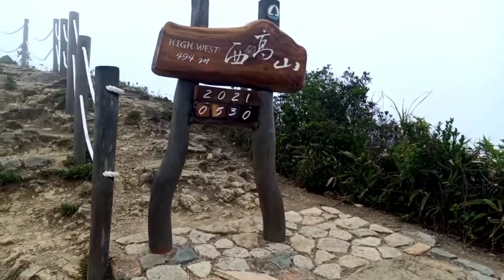goodbye 2021 welcome2022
New year new adventure